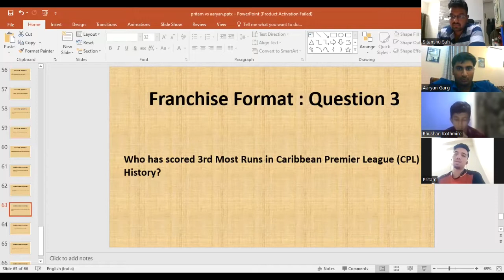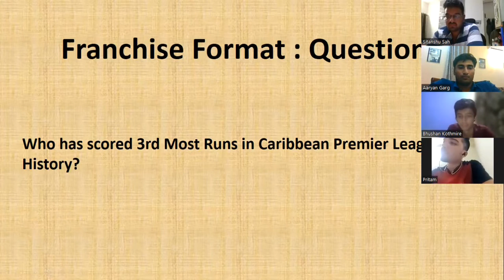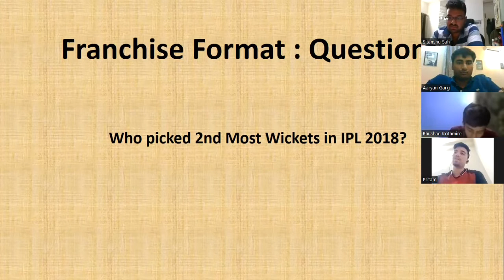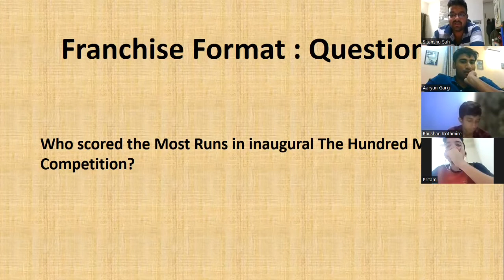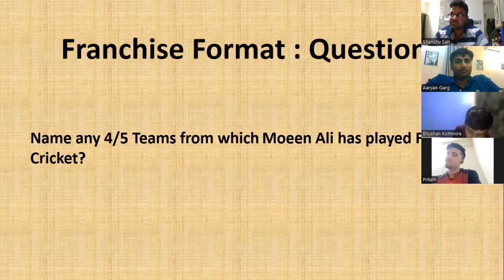TSB World Cricket Quiz Match 29 Aaryan Tigers (Aaryan) vs The Record Setters (Pritam) Part 3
In this video , we’re doing part 3 of The Sports Breakdown World Cricket Quiz Match 29 between Aaryan Tigers (Aaryan) vs The Record Setters (Pritam). Congratulations to The Record Setters (Pritam) for winning this quiz match by 14 points!! (119-105) points!!